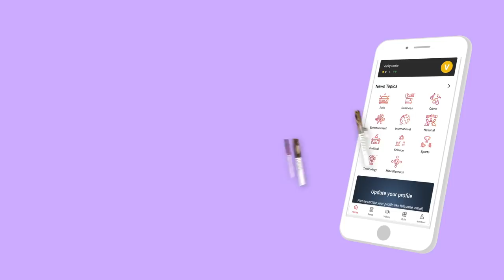GP MUTHU-வும் நானும் காதலிக்கிறோம் ! - Rowdy Baby Surya Tiktok | Fun Overloaded | Episode 166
தொடையை காட்டினால் ஆபாசமா? - Rowdy Baby Surya Tiktok | Tiktok | Fun Overloaded | Episode 166